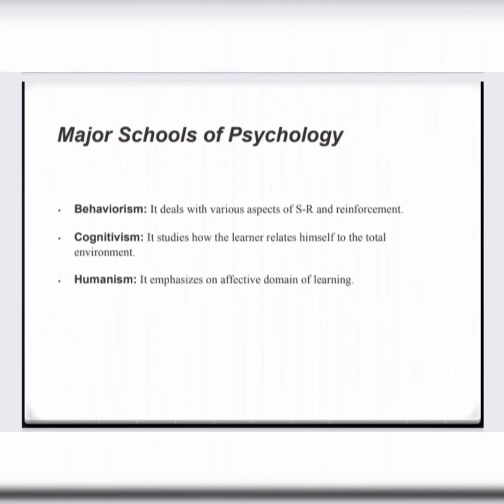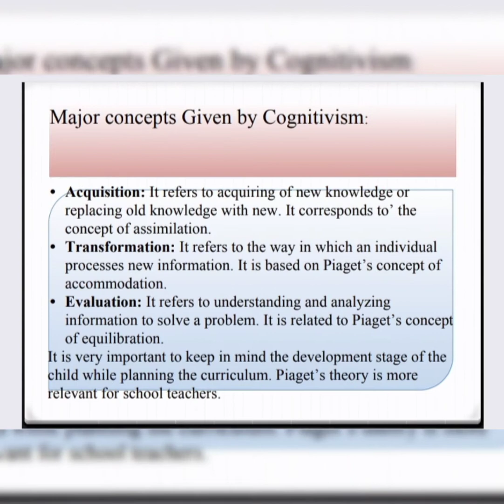4) M.Ed(2nd Sem) (Subject-Curriculum Studie) BASES OF CURRICULUM DEVELOPMENT (2.Psychological Bases)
NOTES MCOM PVT ANNUAL KUK